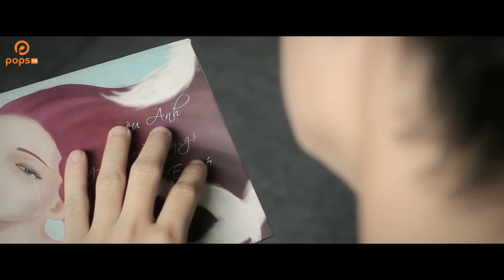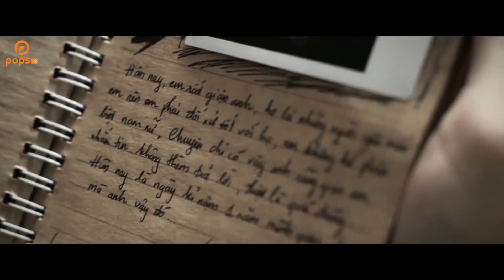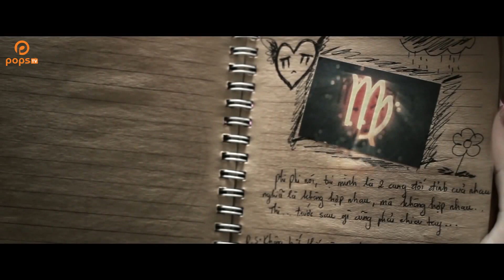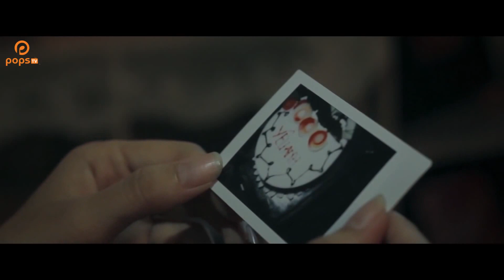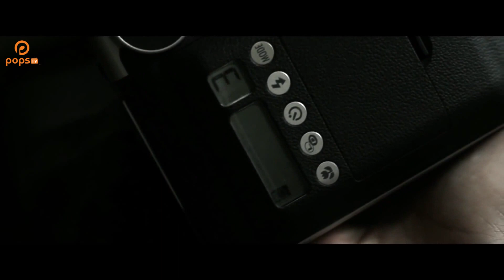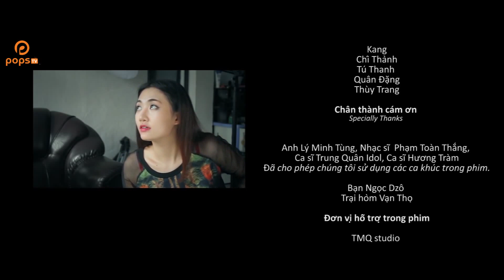[Phim] Hãy Nói: Anh Yêu Em - MoWo [Official]